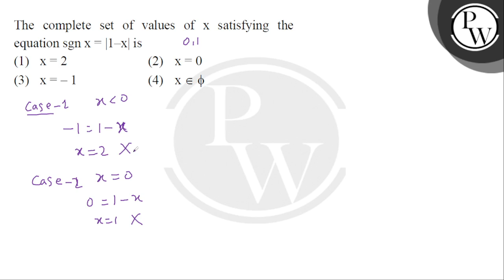The complete set of values of x satisfying the equation sgn x = |1&ndash;x| is....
The complete set of values of x satisfying the equation sgn x = |1&ndash;x| is 📲PW App